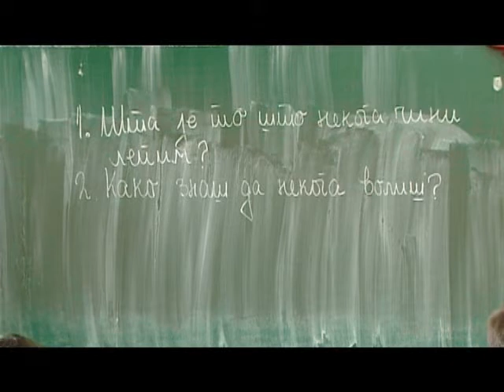Inkluzija: O.Š. "Duško Radović", Sremčica